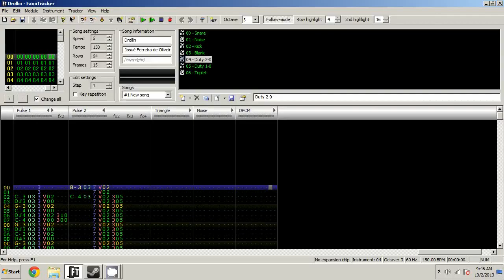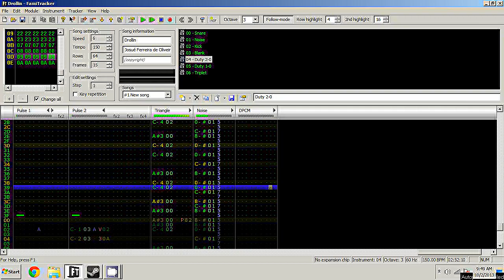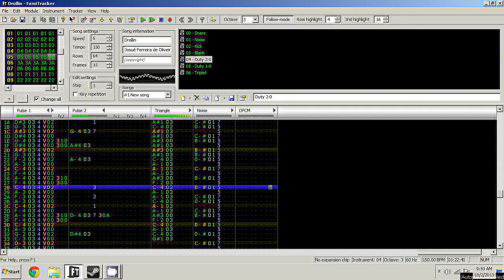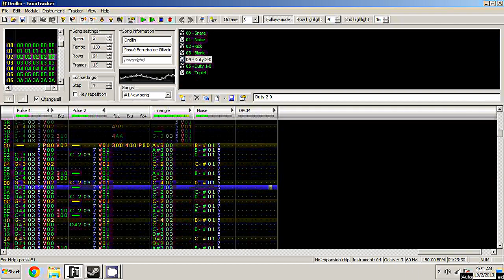Drollin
Another Famitracker video, this time of a original song called Drollin (I challenge you to guess why of this name).